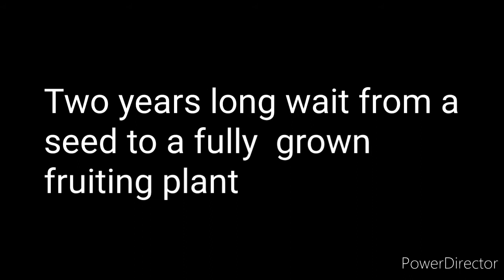Grow custard apple at home it easy🤩🤩🤩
The custard apple take two full years to grow and fruits to appear.
Start the plant using the seeds of the fruit after having it.
Requirements
1.rich soil or cocopeat
2.home made compost or vermi compost
3.good sunlight

terrace garden
custard apple
home garden